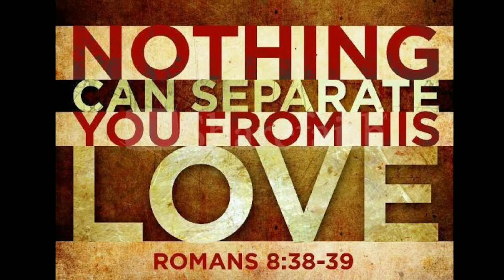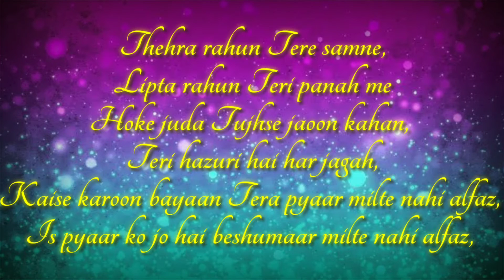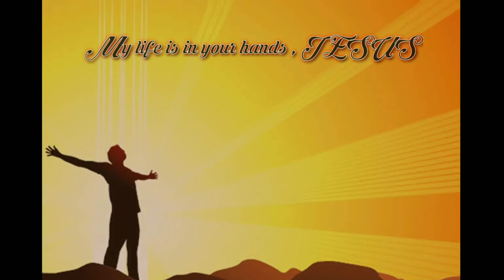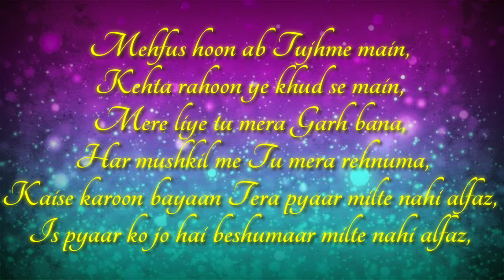NEW MASIHI GEET 2020 || KAISE KAROON BAYAAN || SIDDHANT SHARMA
Originally Sung by ASSEMBLY OF GOD CHURCH